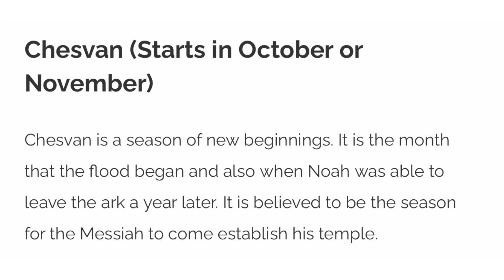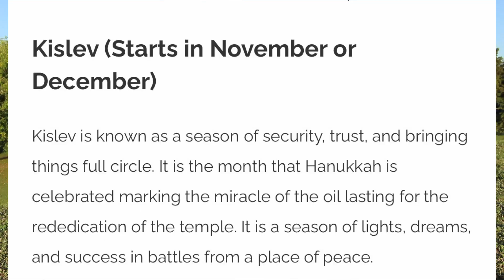God Watches Over His Word To Perform It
In this video Ebony shares a beautiful revelation from the Lord about the number 8 and what it means. This is a season of new beginnings and you must understand that your spiritual warfare comes with a great cost of new destiny!

•H O W   T O   S O W   I N T O   M Y   M I N I S T R Y•

• P R A Y E R   C A L L •
Every Monday @ 7AM CST (Central Standard Time)
Duration: 15-30 Minutes
Number: 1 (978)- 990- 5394
Access Code: 3026733